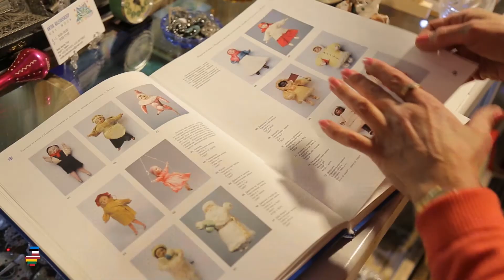Повесить на ёлку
Кто придумал новогодние игрушки? В Таллинне есть уникальный магазинчик с уникальной коллекцией. Потому что елочные игрушки - иногда на вес золота.